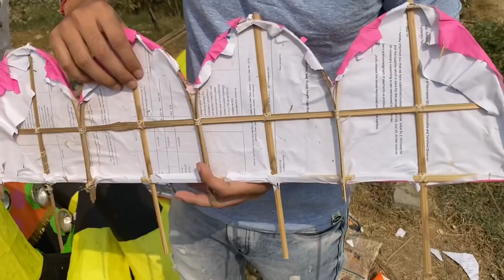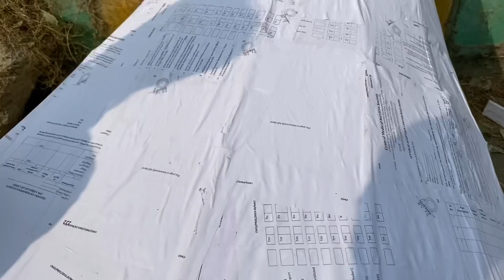Cheapest Dussehra Ravan Market in Delhi | 2020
Contact “Pappu Bhaiya” for Ravan;